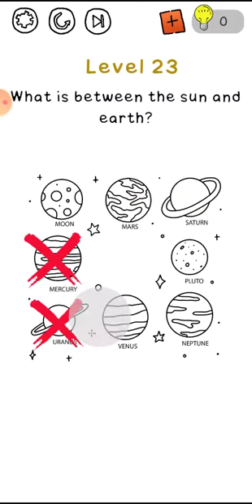Brain Up Test gameplay ll Brain Up Test level 21-30 walkthrough solution